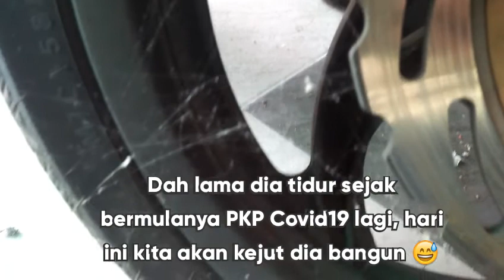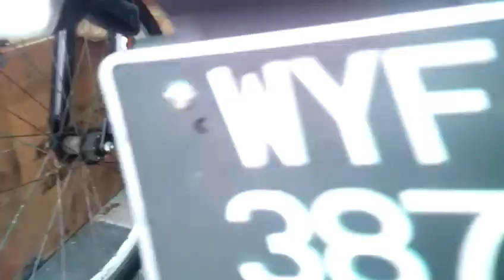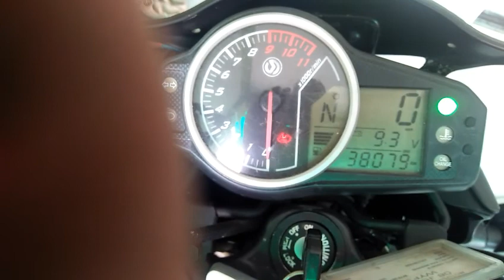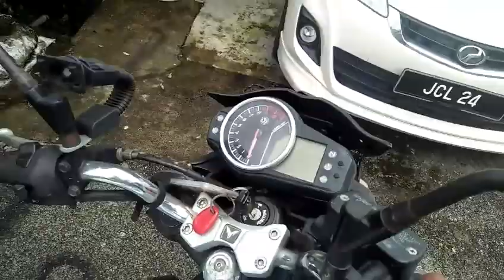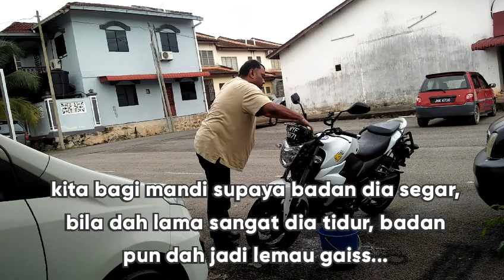SYM T2 // Hidupkan Enjin, Tukar Bateri Dan Tayar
SYM T2 250cc // Start up engine, change new battery and  new tyre

Enjin motosikal ni lama tidak dihidupkan, baterinya pun dh expired (2018), tayar juga perlu ditukar kerana tidak rata (botak separuh)